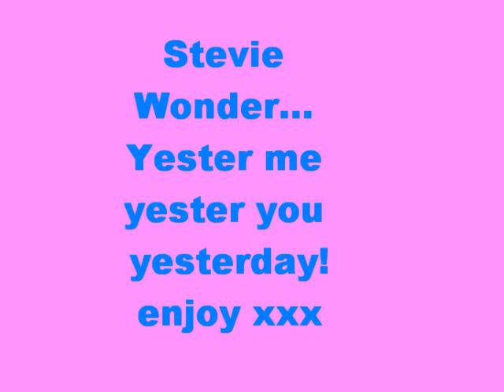Stevie Wonder... Yester me yester you yesterday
Stevie Wonder is one of my favourite singer, what a brilliant voice he has!
and the way he plays that harmonica is just beautiful!

tell me what you think of him

xxx